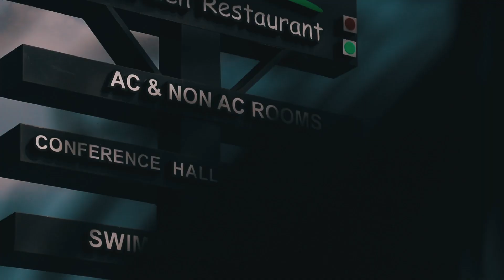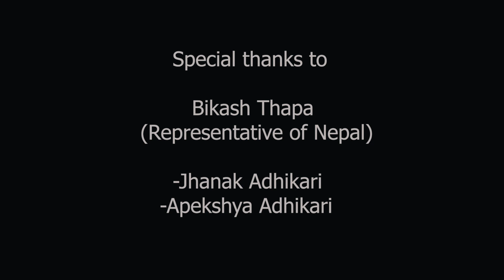Nepali Student in INDIA DASHAIN CELEBRTATION @ Parul University 2019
Nepali students celebrating DASHAIN at parul University .